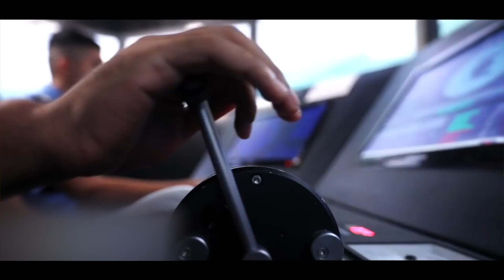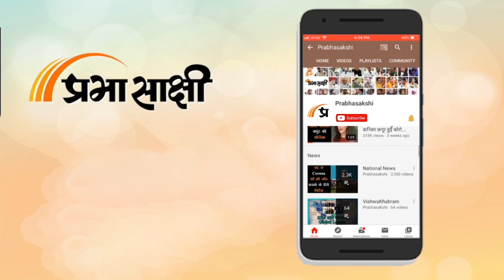Ukraine ने क्या वाकई Russia द्वारा कब्जाये गये क्षेत्रों में से आधा हिस्सा वापस हासिल कर लिया है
Prabhasakshi News Network के खास कार्यक्रम Shaurya Path में इस सप्ताह Brigadier DS Tripathi (R) से जानना चाहा कि Russia-Ukraine War के ताजा हालात क्या हैं? क्या Moscow तक यूक्रेनी ड्रोनों का पहुँचना Vladimir Putin की कमजोरी का प्रतीक नहीं है? हमने यह भी जानना चाहा कि अमेरिकी विदेश मंत्री के इस दावे में कितना दम है कि यूक्रेन ने रूस द्वारा कब्जाये इलाकों में से आधा वापस हासिल कर लिया है? इसके जवाब में उन्होंने कहा कि रूस-यूक्रेन युद्ध लगभग थमा हुआ है क्योंकि इसमें अभी ना किसी की जीत हुई है और ना किसी की हार। संबंधित अन्य विस्तृत समाचार पढ़ने के लिए क्लिक करें

0:00 intro
0:25 रूस-यूक्रेन युद्ध पर चर्चा